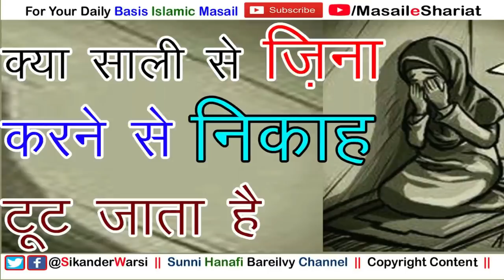Kya Sali Se Nikah Ya Zina Karne Se Nikah Tut Jata Hai | साली से ज़िना करने से निकाह टूट जाता है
(NEWS & Update) 📰 📅⏰
Aane Wali Videos & Live Timing Dekhen
kya sali se zina karne se nikah tut jata hai
kya sali se nikah karne se shohar ya behen ke nikah par koi fark aata hai
sikander warsi about sali nikah in islam
kya sali ke sath nikah karna jaiz hai,
kya biwi ki behe se nikah ya zina karne se nikah rehta hai
kya sali se hambistari karne se nikah tutega
kya biwi ki behen se shadi karna jaiz hai
sikander warsi on sali nikah in shariat.
Sister-In-Law marriage in islam
kya sali se bad nikah hambistari jaiz hai
क्या साली से ज़िना करने से निकाह टूट जाता है
क्या साली के साथ निकाह करने से शोहर के निकाह पर फर्क आता है
क्या बीवी की बेहेन से निकाह करना जाइज़ है
क्या साली से शादी के बाद हमबिस्तरी करना जाइज़ है
अगर साली के साथ हमबिस्तरी कर ली तो निकाह टूटेगा या नहीं